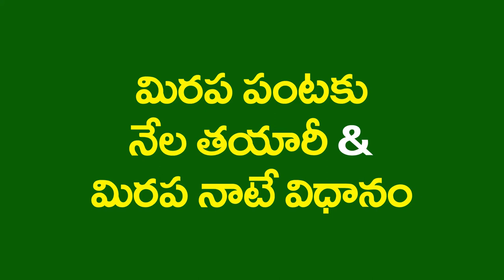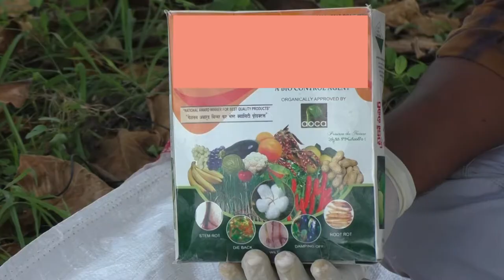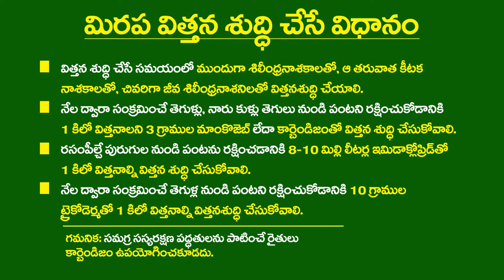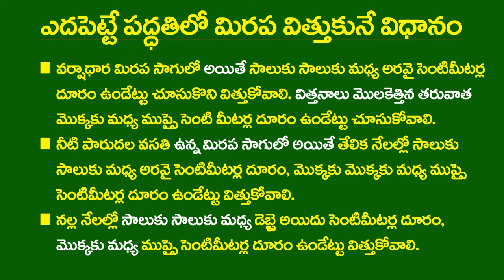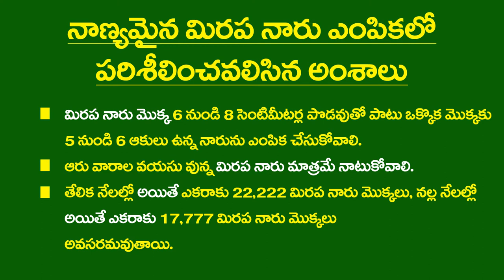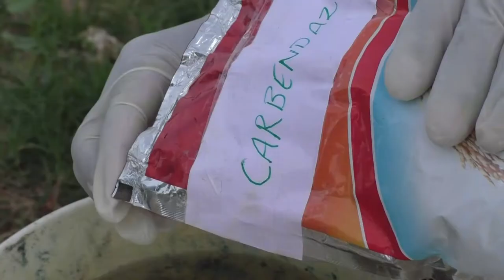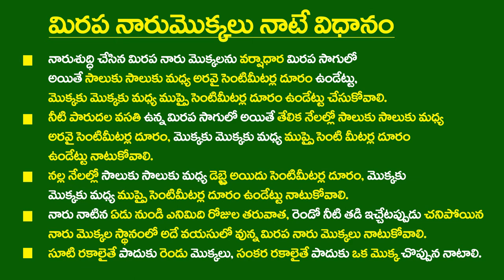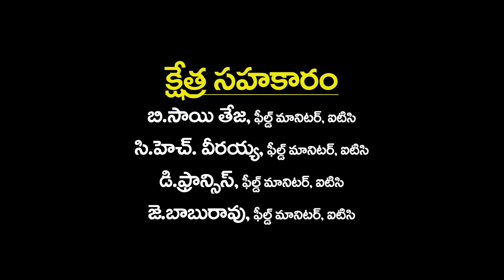Chilli Land preparation, sowing and transplantation - DoH || ITC || DG || E- Mircha Project